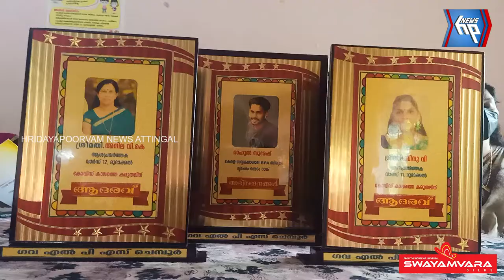സേഫ് & കെയർ പദ്ധതിയുമായി ചെമ്പൂര് ഗവ.എൽ.പി.എസ്